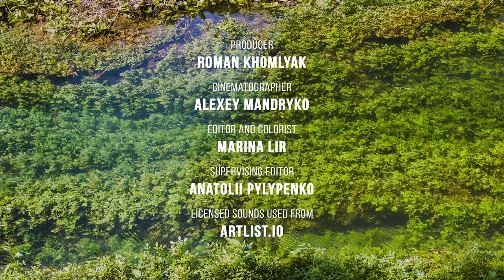3 Hours Forest River Ambience for Stress Relief & Easy Sleep - Relaxing Water Sound - Episode 1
Enjoy the mesmerizing beauty of crystal clear waters in this 3 hour nature soundscape accompanied by soothing and relaxing water sound. An amazing green aquatic plant gently sways in the river flow, creating a calm and peaceful ambience. This stunning 4K relaxing video screensaver has a calming effect and is perfect for stress relief and to fight insomnia. Stunning visuals and soothing sounds of water and birds chirping will make you feel relaxed, unwind, and truly great, and it's easy to imagine yourself here in the Krka National Park next to the crystal clear waters of the river. It's also the perfect TV screensaver or display background that will add a touch of tranquility to any room in your home or even your office reception area. Immerse yourself in the beauty of nature, listen to soothing white noise and feel more focused and inspired while watching this video.

The filming process of this 4K nature relax video was an incredible experience for our filmmaker Alexey Mandryko that took place in the stunning Krka National Park, Croatia. The park is home to the beautiful Krka River, which is famous for its crystal clear water and numerous waterfalls, including the famous Skradinski Buk waterfall. The Krka River is home to several species of fish, including brown trout and Dalmatian barbell gudgeon. The park is also home to a large number of bird species, including the rare Eurasian eagle-owl and the white-tailed eagle.

The park is stunning and able to amaze the imagination, no matter how many times you visit it. Alexey said that he had been here twice and each time found something new. The park itself is not very big, but the waterfalls, lakes, lush greenery, and incredible beauty of nature make you freeze with admiration! This long shot turned into our 4K soundscape video was one of those places. The camera captures everything and now you have the opportunity to be in the Krka National Park in Croatia from anywhere in the world. Just use your 4K Ultra HD TV and this amazing nature relax video to feel better being alone with nature!

Video from: the Krka National Park, Croatia
Video title: Relaxing Sound Of Water Episode 1
Time of filming: 2018
Equipment used: Blackmagic Cinema Camera
Video type: Nature soundscape video
Video resolution: 4K UHD
Producer: Roman Khomlyak, Pro Art Inc
Cinematographer: Alexey Mandryko
Editor and colorist: Marina Lir
Supervising editor: Anatolii Pylypenko